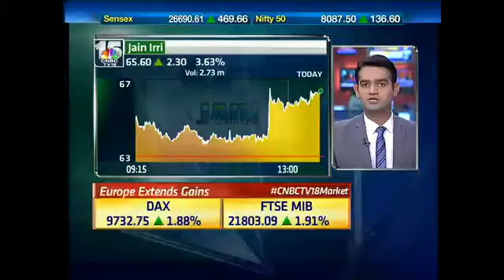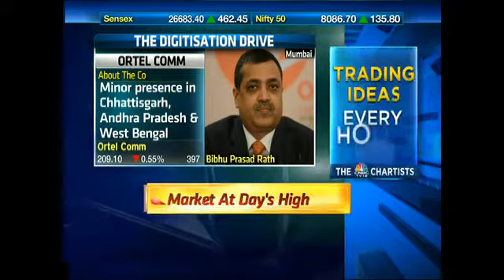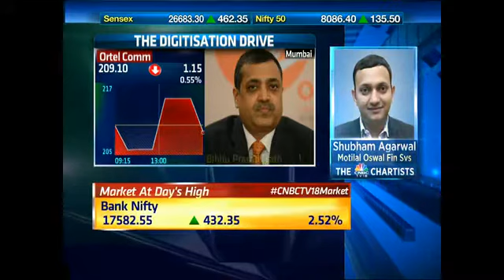Ortel Comm Targets 1mn Subscribers By March 2017 - Oct 5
Bibhu Prasad Rath the Pres & CEO at Ortel Comm speaks about co's digitisation drive